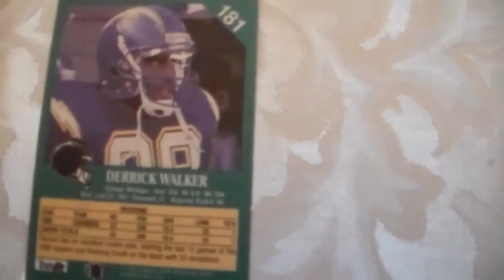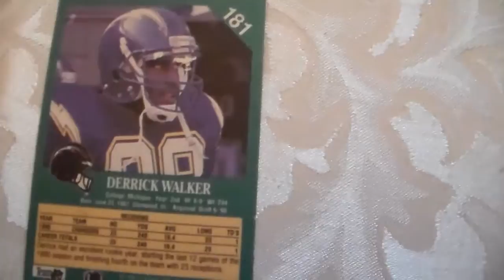Football Card Fleer Derrick Walker 181